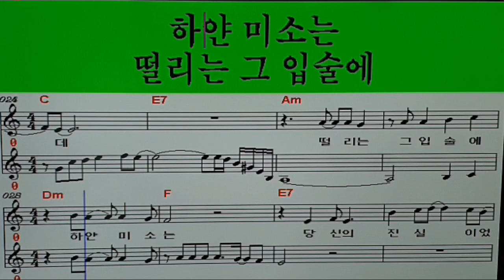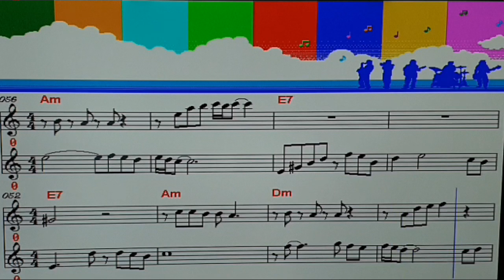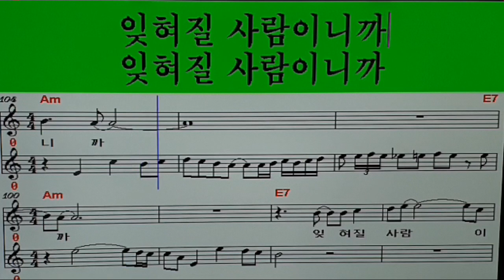성진우⚘ 하얀미소🍒 송광호 노래교실